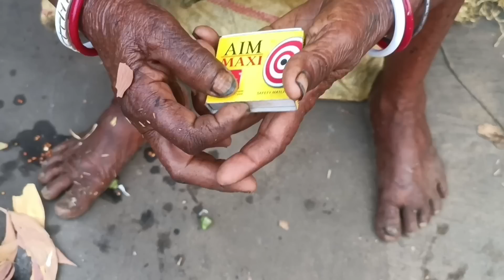village poor man cooking small SNAKE FISH curry with ladyfinger in their traditional style and eat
village cooking
tribal people cooking
cooking
tribal cooking
ranna recipe
cooking recipe
tribal food cooking

I will try to give you entertainment on this channel through cooking and sharing foods.

If you liked it then you can LIKE or COMMENT it to so appreciation so I know you liked it and can make more videos for you.

(NOTS:- SOME BACKGROUND MUSIC SHOWING IN THIS VIDEO BELONGS TO BE RESPECTED OWNERS NOT ME. ! I AM THE NOT OWNER OF ANY PICTURES SHOWED IN THE VIDEO.)